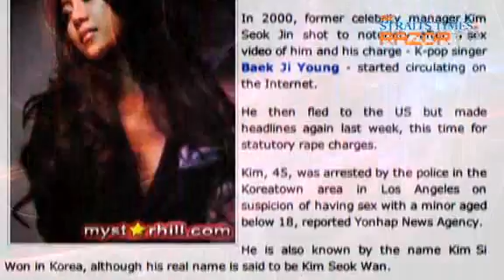Who's hot? Who's not? (K-pop evolution Pt 2)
From Super Junior to Girls' Generation, Korean boybands and girl groups are getting bigger than ever, both literally and figuratively.But which is the hottest act in the K-pop scene? K-pop enthusiasts give their picks.